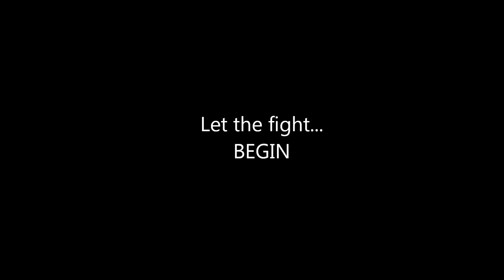Skyrim HUGE battle! (Episode 1)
Yesterday I had some fun making huge battles in Skyrim. So why not make episodes of battles? More videos will come be sure of that! This is episode 1. THIS IS WHY I LOVE PC GAMING!